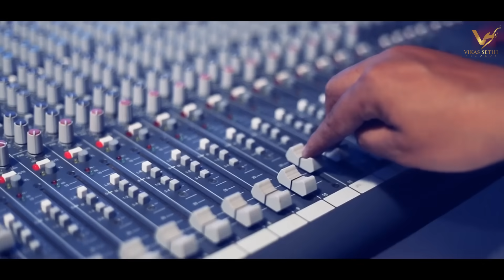Kuchh Khaas Hai (Full Video) | Manish Gupta | Latest Hindi Songs 2018 | VS Records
Song - Kuchh Khaas Hai
Singer - Manish Gupta
Lyrics - Manish Gupta
Video - Rob-Bie
Dop - Hardeep
Design by - Lovish Kalsi
Label - VS Records (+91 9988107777)

Kuchh Khaas Hai